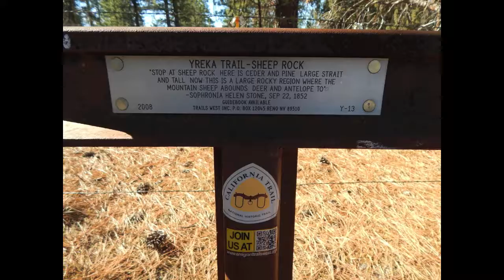2013 in 3.5 Minutes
Here is a collection of my favorite photographs from 2013.